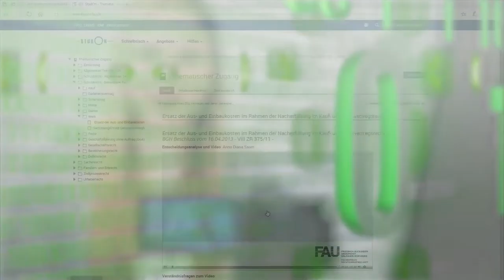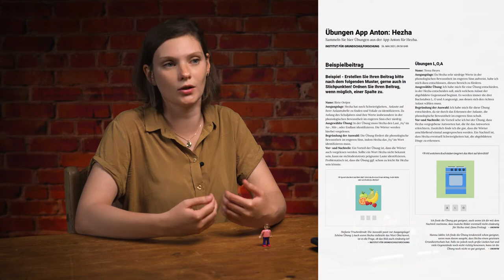FAU Digitale Lehre - Good Practice mit Birte Oetjen - Fallbeispiele für Online-Lernumgebungen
Birte Oetjen vom Institut für Grundschulforschung am Department für Pädagogik ermöglichte ihren Studierenden anhand einer fallorientierten Online-Lernumgebung den Kompetenzerwerb im Bereich individuelle Unterstützung von Kindern im Schriftspracherwerb.
Die Studierenden arbeiteten in einer digitalen fallorientierten Lernumgebung mit acht verschiedenen Fallbeispiel-Kindern. Anhand dieser Fallbeispiele erarbeiten die Studierenden die Lerninhalte mit einer engen Theorie-Praxis-Verzahnung. Ein Fallbeispielkind ist "Hezha", ein Kind, das Deutsch als Zweitsprache hat, jetzt seit anderthalb Jahren in der Klasse ist und beginnt, Lesen und Schreiben zu lernen. Die Studierenden erhalten zu Hezha verschiedene Verschriftungsbeispiele. Aus der App „Anton“ suchen die Studierenden dann gemeinsam passende Übungen für Hezha heraus und bewerten gegenseitig, wie gut diese wirklich individuell auf das jeweilige Beispielkind passen.

Kapitel:
0:00 Intro
0:19 Einführung
0:37 Was war diesmal anders?
2:03 Wie haben Sie die Studierenden unterstützt?
3:20 Wie wurde der Leistungsnachweis erbracht?
3:46 Wie kam das Format bei den Studierenden an?
4:37 Welches Fazit ziehen Sie?
5:15 Was sind Ihre Pläne für die Zukunft?
6:06 Outro